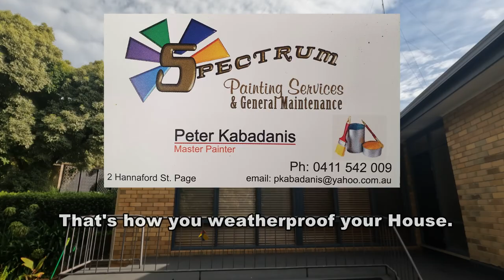How do you weatherproof your House?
It's our most important investment, yet we forgot to look after the basics, not anymore, thanks to Peter, we smile everyday when we open the front door.
The Master Painter with over 50 years experience, he understands Canberra's weather and the best way of protecting your home. Not all paints are the same, nor all surfaces, nor all painters but we trust Peter, he was highly recommended by some of his regular clients since he first jumped ship over 50 years ago.
Emmanuel and Annette